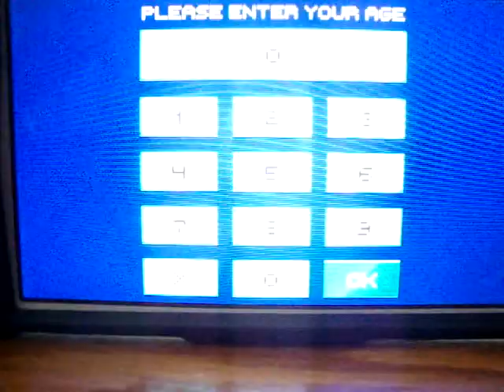LET'S PLAY SONIC THE HEDGEHOG ON IPOD TOUCH...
HEY GUYS IN TODAY'S VIDEO I'M GOING TO PLAY SONIC THE HEDGEHOG FOR MY IPOD TOUCH...